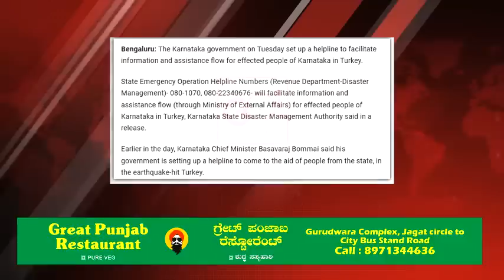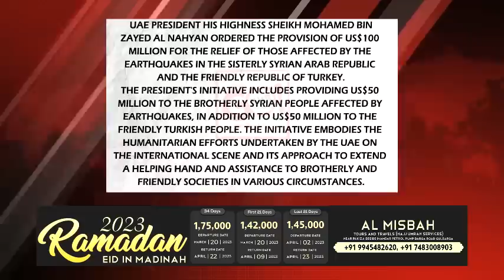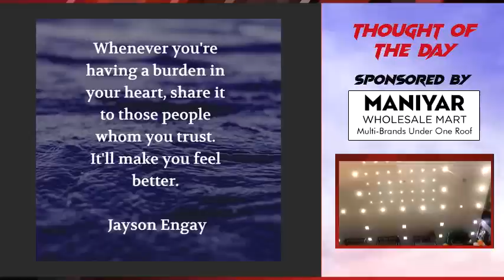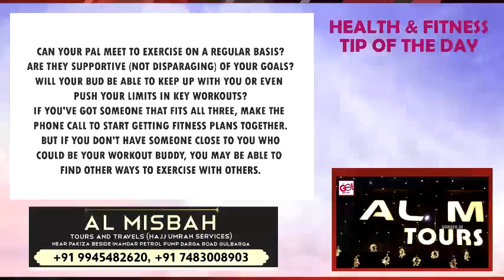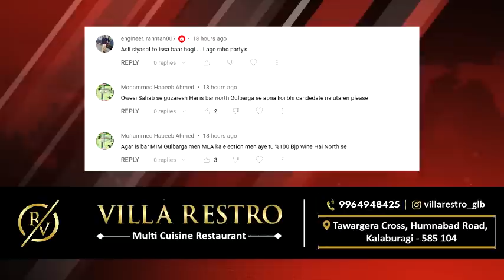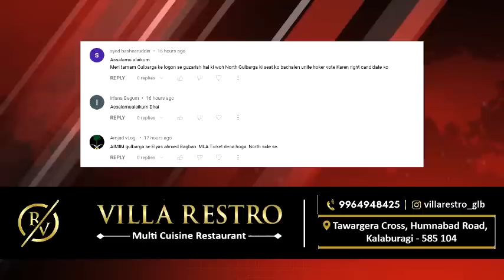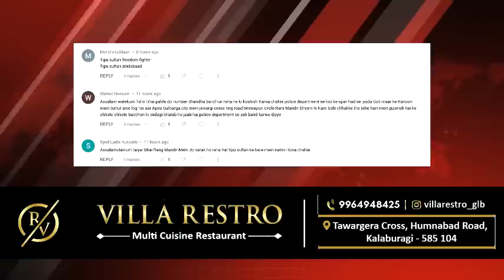GLB | DAILY BULLETIN 07 FEB, 2023 GULBARGA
DAILY BULLETIN 07 FEB, 2023 GULBARGA